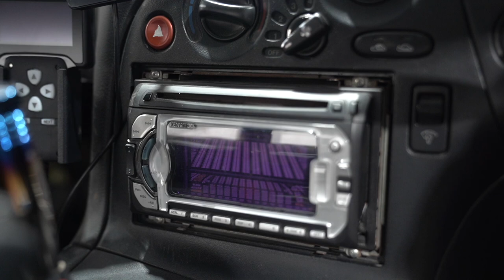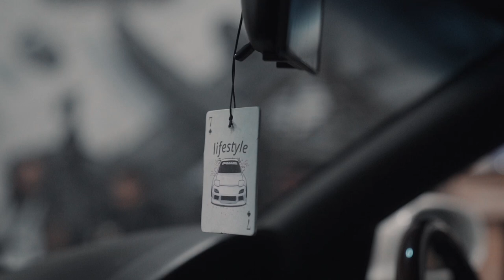BAGGING the DREAM FD RX7!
DOUBLE ENTRIES!!!
We are giving away the dream car of many, the FD3S RX7! Every $1 = 2x entries!
See official rules for details*

HUGE THANKS to @bagriders  for helping us bag the FD RX7 on airlift suspension! The car is now ready for the new owner. They can now drive around the car with no issues! We also get started on the R32 GTR return!!!

Remember today is the last day to enter to win the RX7 + $5000 and a trip to San Jose to visit Illiminate! Good luck everyone!